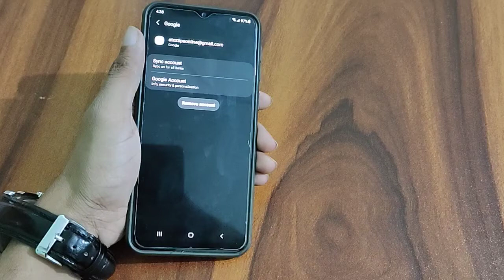How to logout Google account samsung galaxy A22 mobile me Google id delete kaise kare